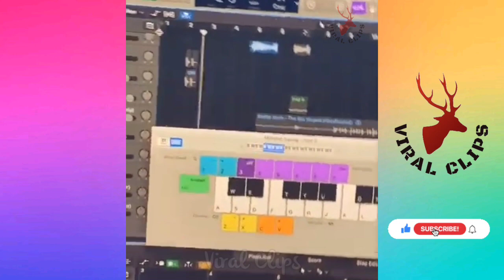#16 Pets cute tiktok video compilation | Dog videos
Note ; Videos are used in this compilation are got permission from clip owners , they're original creator's. if you got a adorable moments of your pets, send us ,, we will post your cute pet videos in next compilation,, Please send us your video...